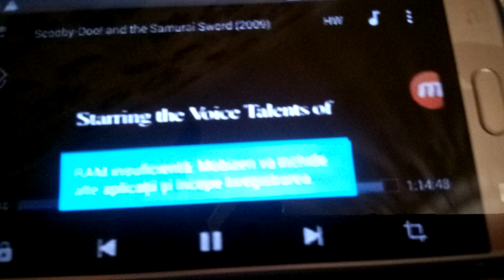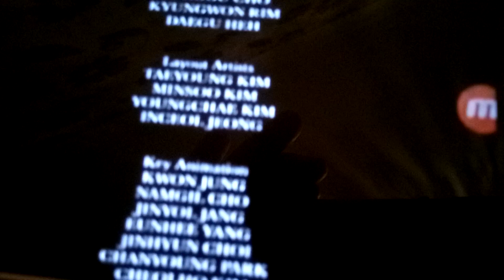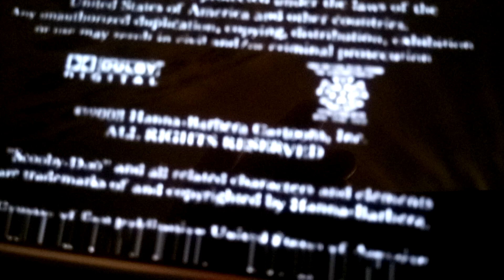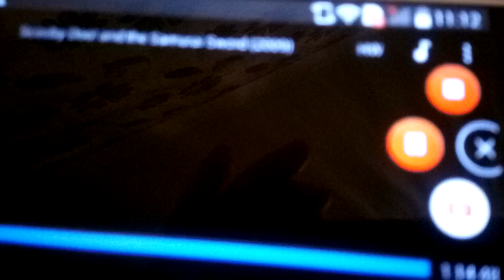Scooby Doo and the samllerez soud 2008 end credits